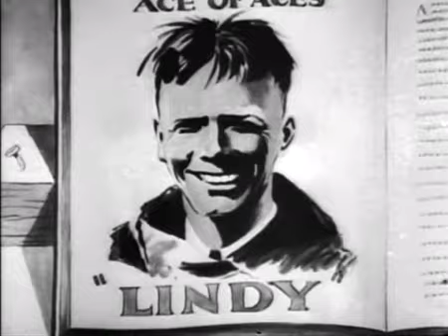Mickey Mouse 1928 Plane Crazy || RoyalHack007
hey guys...
its my new channel, where you get all old cartoon shows.

!! RoyalHack007 !!